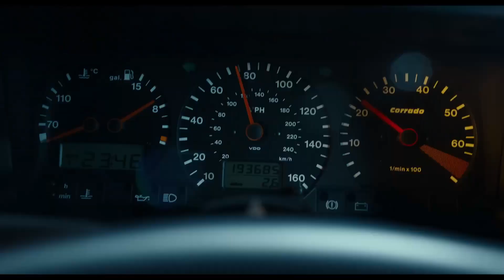Gran Turismo - Movie Review | Inspirational!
Suhe Review Gran Turismo

Gran Turismo is based on the unbelievable true story of a team of unlikely underdogs – a struggling working-class gamer (Archie Madekwe), a failed former racecar driver (David Harbour), and an idealistic motorsport executive (Orlando Bloom). Together, they risk it all to take on the most elite sport in the world. Gran Turismo is an inspiring, thrilling, and action-packed story that proves that nothing is impossible when you’re fueled from within.

Directed by:
Neill Blomkamp

Screenplay by:
Jason Hall and Zach Baylin

Produced by:
Doug Belgrad
Asad Qizilbash
Carter Swan
Dana Brunetti

Executive Producers:
Kazunori Yamauchi
Hermen Hulst
Jason Hall
Matthew Hirsch

Cast:
David Harbour
Orlando Bloom
Archie Madekwe
Darren Barnet
Geri Halliwell Horner
and Djimon Hounsou

Timings:
0:00 - Intro
1:23 - Gran Turismo Review
7:19 - Final Thoughts
9:21 - Rating